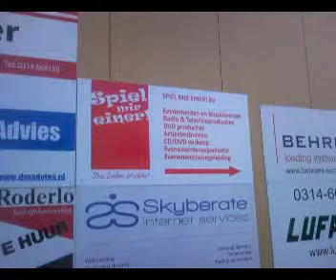2010 jaaroverzicht Spiel mir einer DEEL 2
Er is veel gebeurd het afgelopen jaar bij Spiel mir einer! In dit overzicht ziet u alles! Drie delen voor drie maal meer plezier! Dit is deel 2!